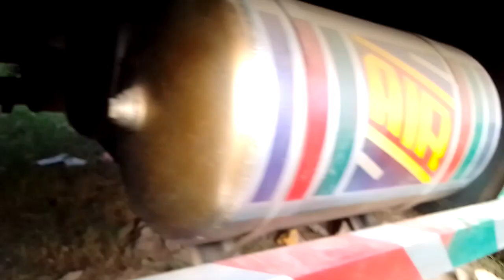TATA1109ex2 রানিং গাড়ি ফুল ফ্রেশ গাড়ি কিনুন একদম কম দামে ডিটেইল জানতে কলঃ01704850321(যশোর)